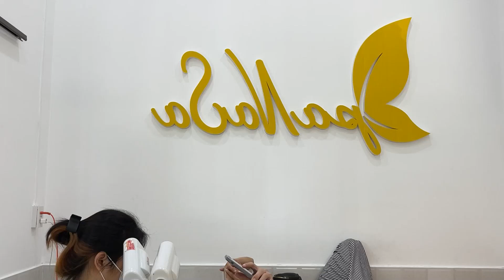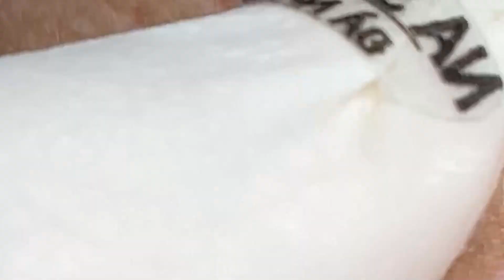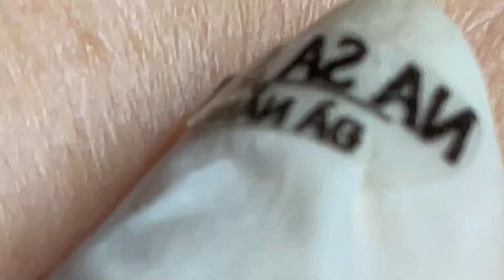Relax Skincare Everyday with Loan Nguyen Beauty Spa # 053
IMG 2579 HAY CHUA UP